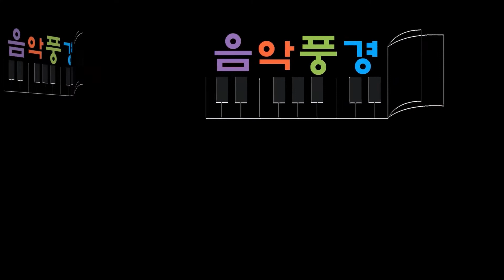[제 39회 짜장콘서트] 베르디 - 플로렌스의 바다와 대지 (Verdi - Di Provenza il mar il suol from 'La Traviata') … 강경원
[제 39회 짜장콘서트] 거품 쫙뺀 오페라 : 동백아가씨

❍ 일정 : 2022년 7월 2일(토) 오후 3시 30분
❍ 장소 : 동아대학교 석당박물관

[출연진]
   - 연극배우 박센 (변사 역)

   - 소프라노 정혜리 (비올레타 역)
   - 테너 양승엽 (알프레도 역)
   - 바리톤 강경원 (제르몽 역)

   - 바이올린 원아름
   - 첼로 문혜정
   - 피아노 정은희

[스탭진]
   - 기획, 총감독 김창욱
   - 악보, 편곡 박원일

   - 영상감독 박은주
   - 사진감독 소암(素庵)

   - 운영요원 이정훈
   - 운영요원 손진희

[프로그램]

02. 베르디 - 마시자, 마시자 (Verdi - Li biamo, Li biamo from 'La Traviata') … 정혜리 양승엽 (Acc. 원아름 문혜정 정은희)

03. 베르디 - 빛나고 행복했던 어느날 (Verdi - Un di felice, eterea from 'La Traviata') … 정혜리 양승엽 (Acc. 원아름 문혜정 정은희)

04~06. 베르디 - 이상하다, 이상해...아, 그이였던가...언제나 자유롭게 (Verdi - E strano, e strano...Follie, follie...Sempre Libera from 'La Traviata') … 정혜리 (Acc. 원아름 문혜정 정은희)
04. 베르디 - 이상하다, 이상해 (Verdi - E strano! e strano! from 'La Traviata')
05. 베르디 - 아, 그이였던가 (Verdi - Ah, fors’e lui from 'La Traviata')

07. 베르디 - 그녀 없이는 행복도 없네 (Verdi - Lunge de lei per me from 'La Traviata') … 양승엽 (Acc. 원아름 문혜정 정은희)

08. 베르디 - 나에게 천사같은 딸이 (Verdi - Pura siccome un angelo from 'La Traviata') … 강경원 정혜리 (Acc. 원아름 문혜정 정은희)

09. 베르디 - 플로렌스의 바다와 대지 (Verdi - Di Provenza il mar il suol from 'La Traviata') … 강경원 (Acc. 원아름 문혜정 정은희)

10. 베르디 - 지난 날이여, 안녕 (Verdi - Addio, del passato from 'La Traviata') … 정혜리 (Acc. 원아름 문혜정 정은희)

11. 베르디 - 파리를 떠나서 (Verdi - Parigio o cara from 'La Traviata') … 정혜리 양승엽 (Acc. 원아름 문혜정 정은희)

12. 베르디 - 피날레 (Verdi - La Traviata from 'La Traviata') … 정혜리 양승엽 강경원 (Acc. 원아름 문혜정 정은희)

13. [앵콜] 베르디 - 마시자, 마시자 (Verdi - Li biamo, Li biamo from 'La Traviata') … 정혜리 양승엽 강경원 (Acc. 원아름 문혜정 정은희)